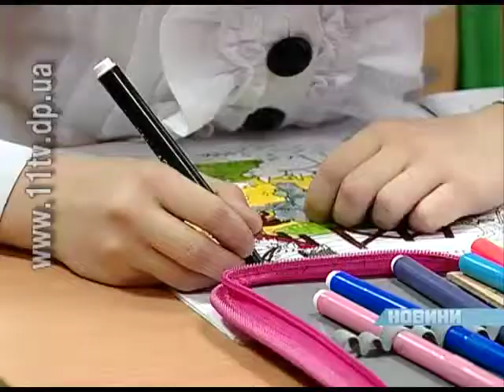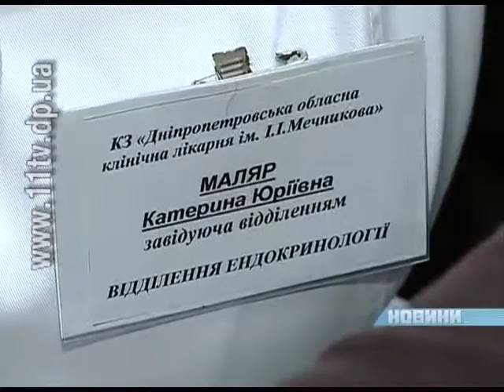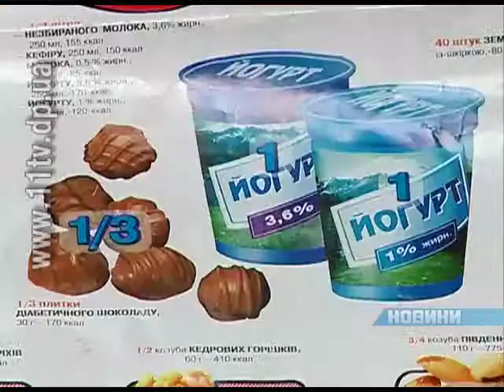14-го листопада — Всесвітній день боротьби з діабетом